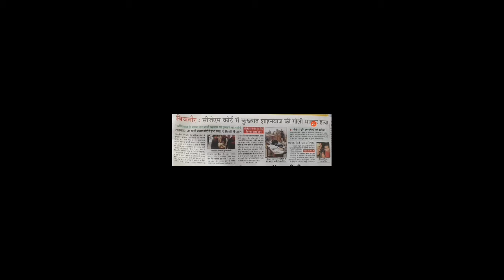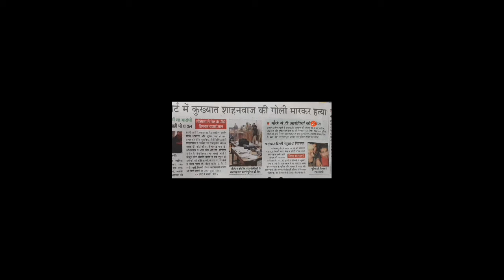Firing in court | आजाद भारत मे कोर्ट मे चली गोली जज ने मेज के नीचे छुपकर जान बचाइ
17 dec 2019 बिजनौर की बड़ी खबर
photo is courtesy of amarujala